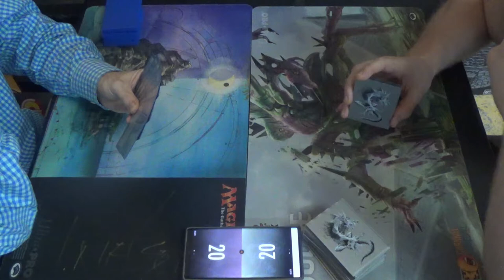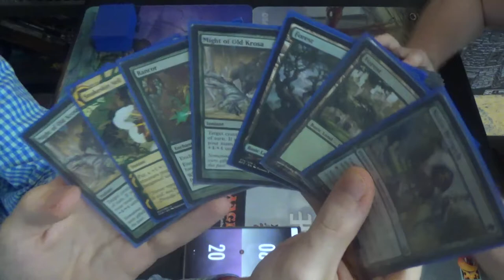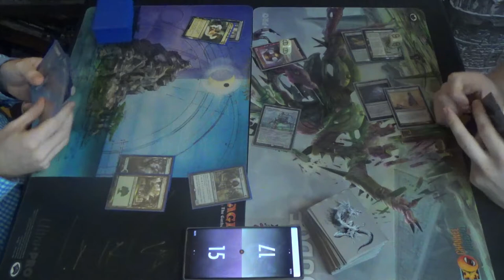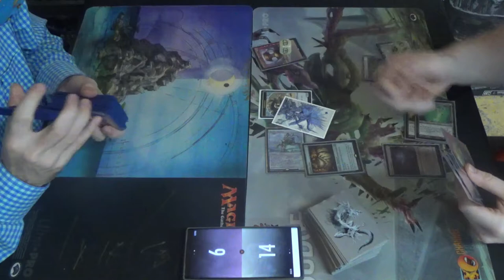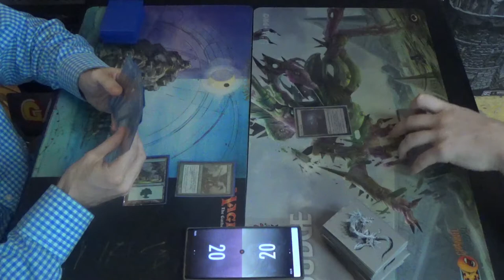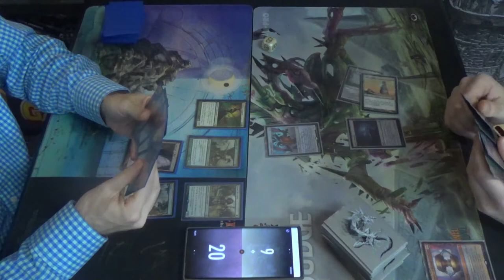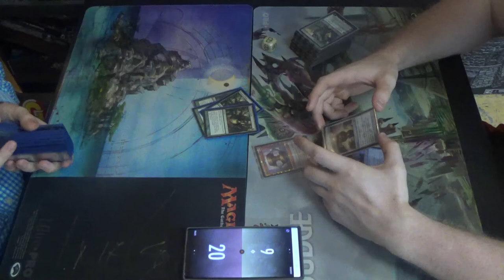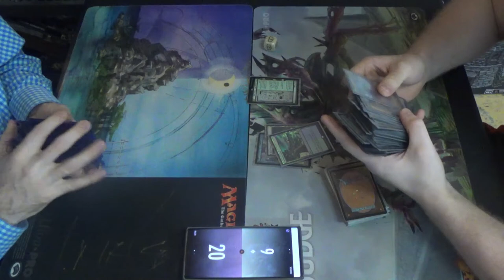Modern MtG — Exalted Infect vs. Eldrazi Tron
You have a Chalice of the Void deck? That's genuinely one of the cards that hurts Simic Infect more than Exalted Infect, which is largely because of Viridian Corrupter and Cathedral of War. How about that?

Here's the Exalted Infect, aka 5C Mono Green Infect, decklist for you all:
Creatures (17)
4 Glistener Elf
4 Ignoble Hierarch
4 Noble Hierarch
1 Rot Wolf
4 Viridian Corrupter
Enchantments (4)
4 Rancor
Instants (15)
2 Become Immense
4 Blossoming Defense
4 Might of Old Krosa
2 Snakeskin Veil
3 Vines of Vastwood
Sorceries (4)
4 Scale Up
Lands (20)
3 Cathedral of War
1 Dryad Arbor
3 Forest
4 Inkmoth Nexus
3 Misty Rainforest
2 Pendelhaven
2 Verdant Catacombs
2 Waterlogged Grove
Sideboard (15) (I think that this was the composition.)
1 Apostle’s Blessing
1 Corpse Cur
1 Gaea’s Blessing
4 Nature’s Claim
2 Relic of Progenitus
2 Shapers’ Sanctuary
1 Spellskite
3 Veil of Summer

Thanks to our patrons:
LinkXNess
Mason Smith
Spidizzler